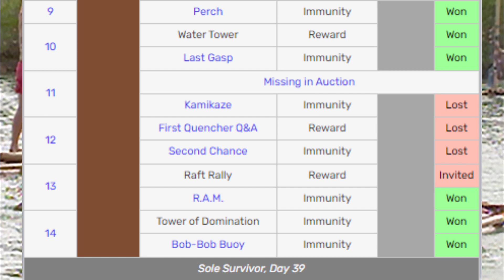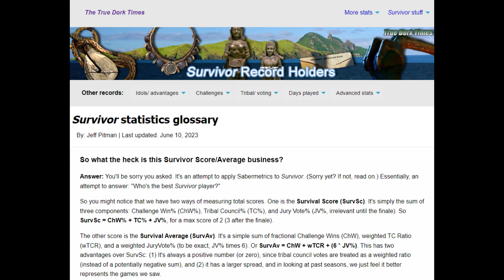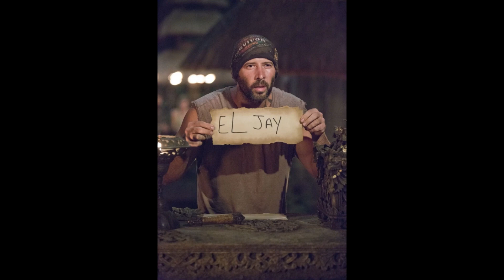Survivor: Firefighters vs Cops- Player Analysis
In this video, I try to settle the debate of whether cops or firefighters are better Survivor players, looking at challenge performance, idol plays, and more.

Note: I am aware that the 3 "non-traditional" additions I made on the cops side do not help them whatsoever. For transparency, here are the numbers if we only look at the 11 players that are undeniably cops.

Challenge Wins- 13.75
Individual Challenge Wins- 5
Challenge Win %- 18.56%
Idols Found- 4
Successful Idol Plays- 0
Votes Negated By Idol Plays- 0
Votes for Boot- 57
Votes Against- 67
Tribal %- 63.9%
Weighted Tribal %- 3.789
Average Placement- 10.4
Merge- 7/15
FTC- 3 appearances
Wins- 3

Tribal Council Percentage Formulas:

Regular formula:
TC%= [VFB-(VA/TV)]/TCA

Weighted formula:
WT TC%= 2[[VFB/(4+VA)]X[14p/TCA]]

VFB- Votes for Boot
VA- Votes Against Player
TV- Total number of votes cast at all Tribals attended
TCA- Number of Tribals attended
p- Number of games being measured

The original formula for weighted Tribal percentage did not include the p variable, as it was intended to only be calculated for one player's game on one season, essentially making p=1. But since there are 14 players and 18 individual games to calculate, I included this variable to ensure the scale would remain the same.

Other note: For idol statistics, I did not include Eddie Fox having an idol played on him by Malcolm, as Eddie was not the one to find or play the idol. However, this technically bumps up the number of votes negated.